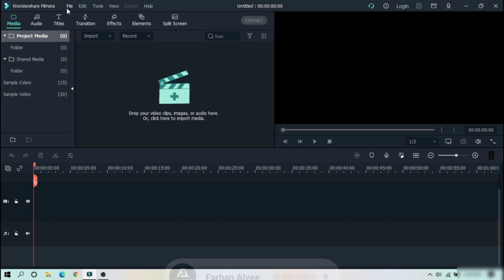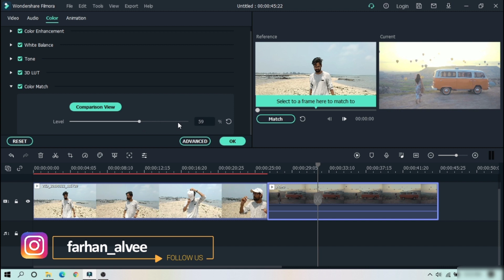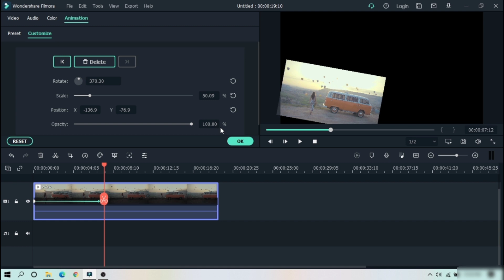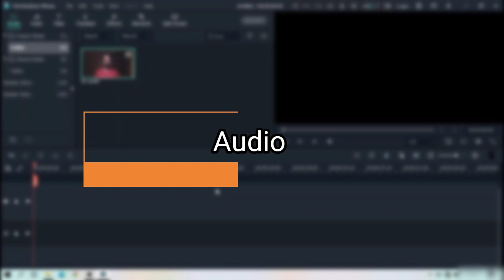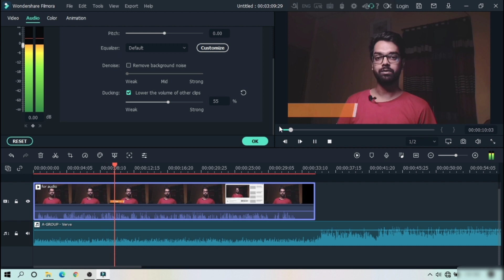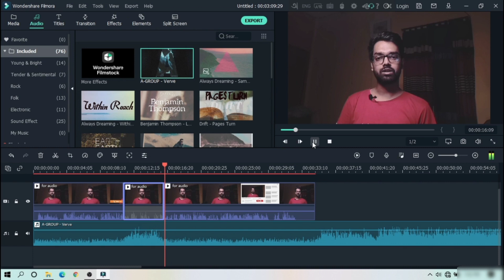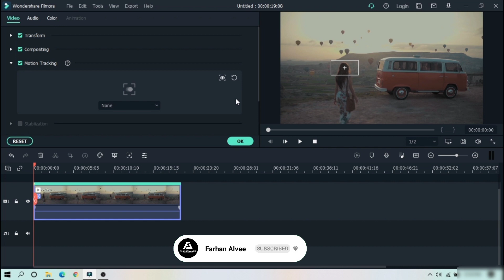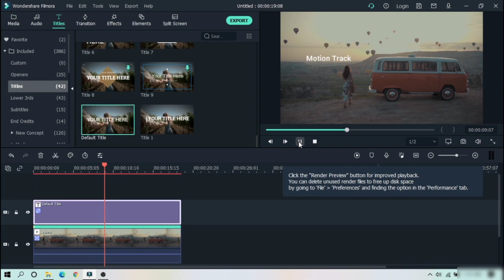Amazing Features of New Filmora X | Filmora X Bangla Tutorial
কি কি আছে নতুন Filmora X এ?!!

 🟢এ ভিডিওতে আপনাদের সাথে Filmora এর নতুন আপডেট  Filmora X এর নতুন ফিচারগুলা কি কি এবং কিভাবে ব্যবহার করতে হবে তা দেখানোর চেষ্টা করেছি।

আশা করছি যারা Filmora ব্যাবহার করেন এবং পিসি তে নতুন ভিডিও ইডিটিং শুরু করেছেন  তারা উপকৃত হবেন।  ভিডিওটি ভালো লাগলে অথবা কোন জিজ্ঞাসা থাকলে কমেন্ট করে জানাবেন এবং শেয়ার করতে ভুলবেন না। ধন্যবাদ। 😊

Introducing the NEW Version  of Filmora! Wondershare Filmora X is here with features like Motion tracking, keyframing, Audio ducking, and more. In this video, you’ll learn the basics of all this new features of Filmora X.

0:00 Intro
1:14 Dark & Light Mood
1:48 Color Match Feature
4:05 Key framing
5:55 Custom Keyboard Shortcuts
6:24 Audio Ducking
9:55 Motion Tracking